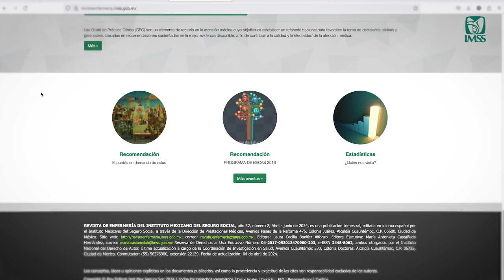Carta para el Cambio de las Acciones que Vinculan la Investigación y la Publicación de Enfermería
Conoce las 10 acciones fundamentales para este 2024 descritas en la Carta para el Cambio de las Acciones que Vinculan la Investigación y la Publicación de Enfermería del consejo Internacional de Enfermería